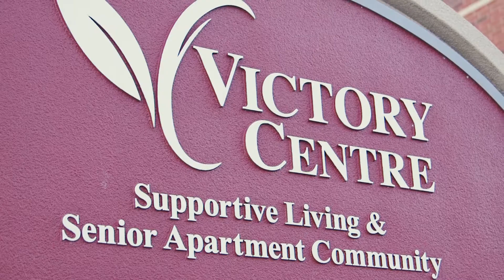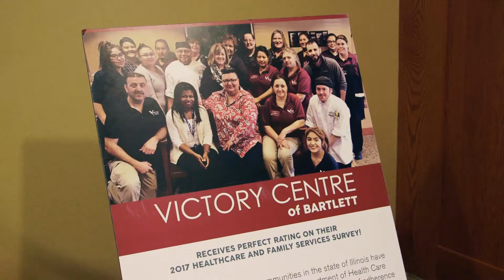This is Victory Centre of Bartlett